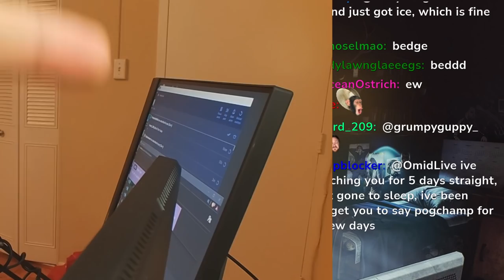Finally Finding Red Card in Tarkov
OmidLive finds Tarkov's most rare item...The REDCARD. Finally. The sun rises on his stash. The rubles, the loot, the women, the glory. It will all be his. No one can stop him. Nikita has turned his back on Tarkov by allowing this to happen.

0:00 Intro
1:49 I am a bad man
3:49 cool pvp moment
8:34 the plant play (epic)
10:34 the red card incident
main menu - mario kart wii
opening - mario kart wii
coconut mall - mario kart wii
mario 64 - Piranha plant sleeping